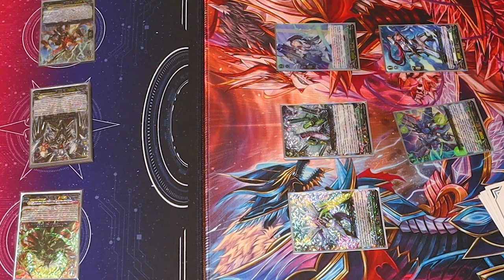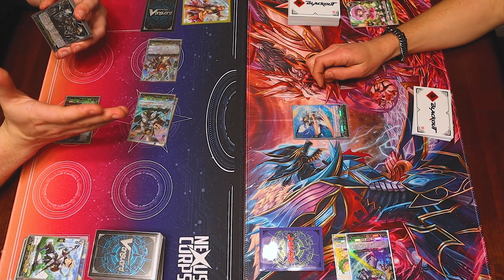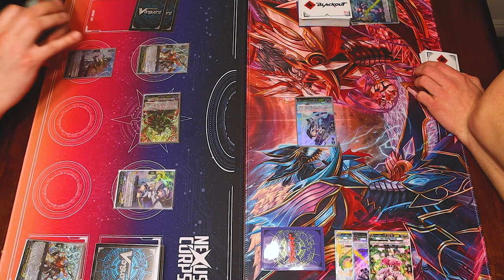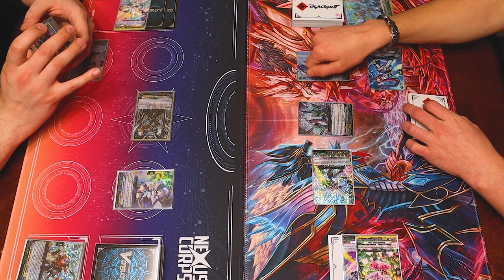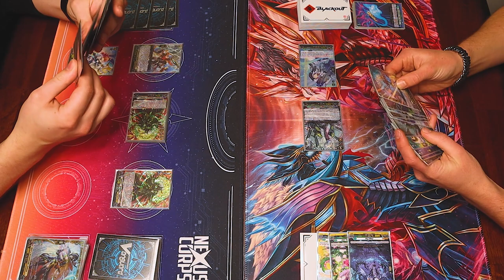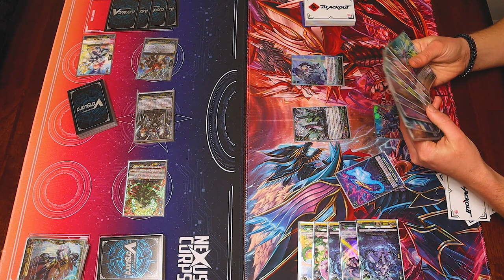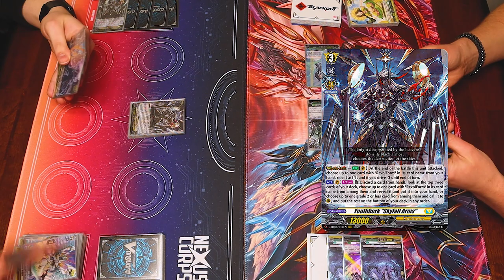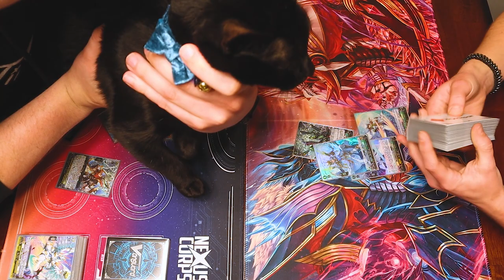Youthberk Vs. Flagberg! | D-BT07 Standard | Cardfight!! Vanguard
Lets see how this new set 07 support holds up! We got some new effects in this video as well. Today we got Richard using Youthberk Vs. Miles using Flagberg. Enjoy!